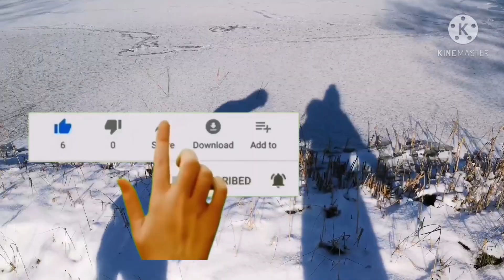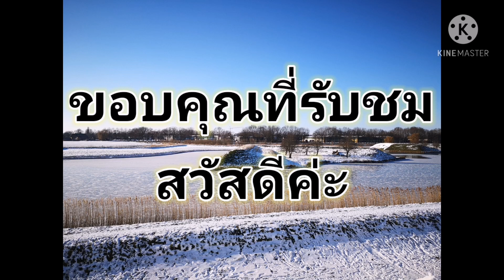เที่ยวเนเธอร์แลนด์ เล่นหิมะปี2021 อิสานพลัดถิ่น ชีวิตเมียฝรั่ง อาหารการกิน ชีวิตและการเดินทาง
เล่นหิมะปี2021ที่ประเทศเนเธอร์แลนด์